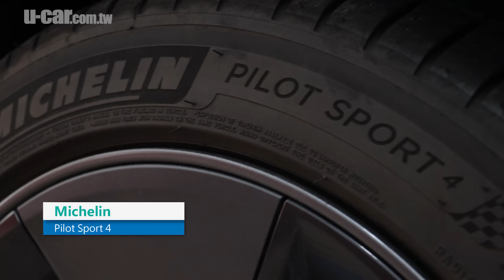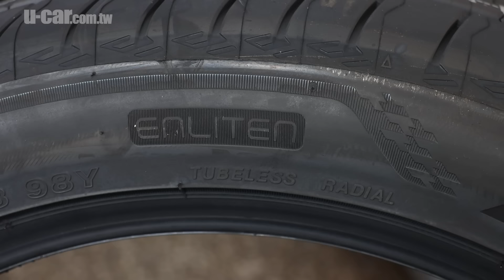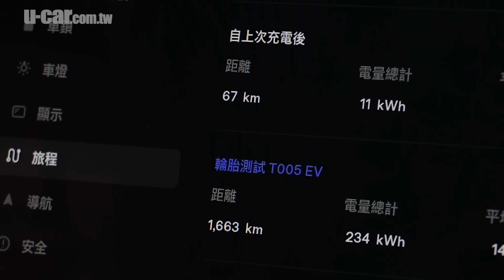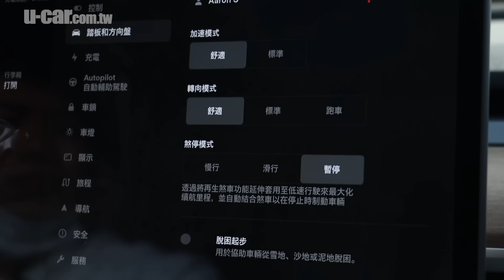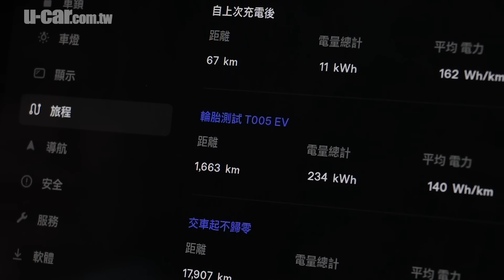【輪胎】Tesla Model 3 舒適性被嫌棄 換上專為電動車設計的高階胎款「Bridgestone Turanza T005 EV」改善幅度會有多大呢？(中文字幕) | U-CAR 售後頻道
Tesla Model 3在2019年8月在臺灣上市，3年來累積了很多車主。許多輪胎品牌看準電動車胎的市場，也開始推出專為電動車設計的胎款，所以這次U-CAR決定換下原廠配胎，改用「Bridgestone Turanza T005 EV」來與大家分享我們實際使用的心得。
Bridgestone Turanza T005 EV相關報導 :
講解：蘇佑倫
攝影/剪輯：Hsuan